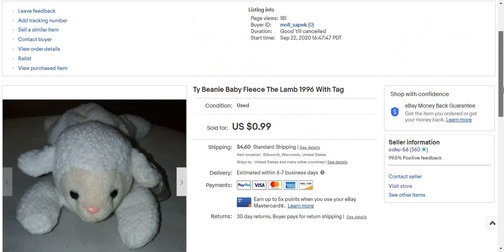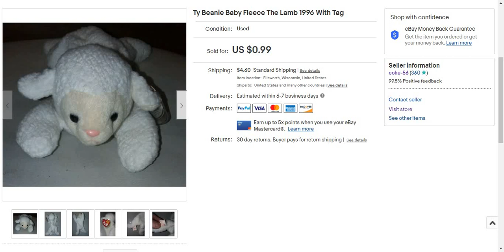What Sold on eBay 12 22 20